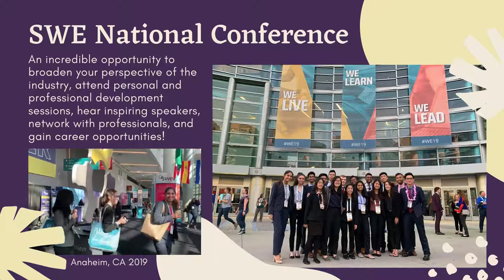Society of Women Engineers (SWE) @ Stony Brook University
Part of a national organization, the Society of Women Engineers aims to motivate women to become leaders in their careers as engineers, expand the idea of engineering as a means of improving the quality of life, and increase the diversity of the engineering profession.

SWE is an organization that represents both student and professional women in engineering and technical fields. SWE at Stony Brook actively assists its members in professional development through workshops, company tours and lectures.